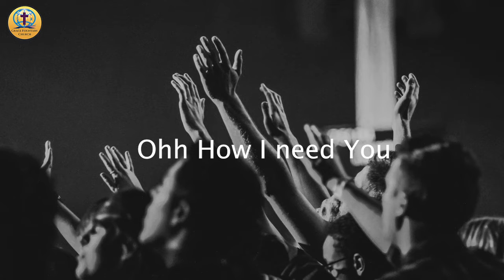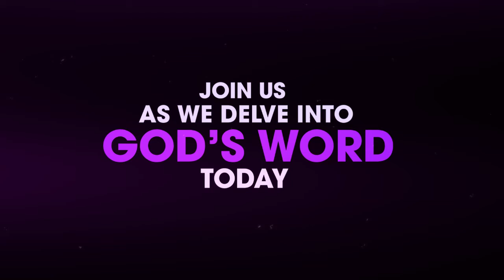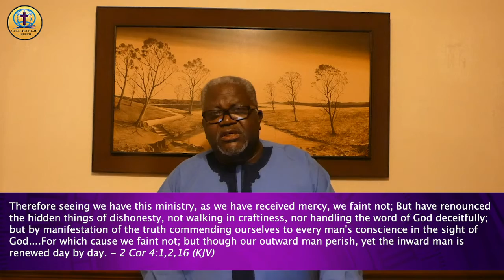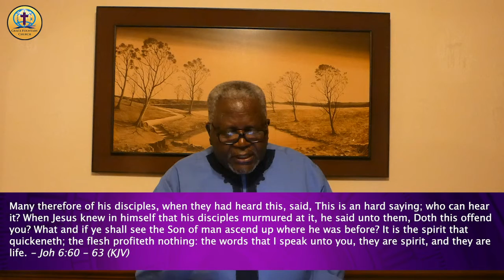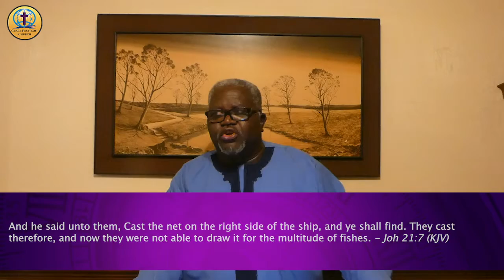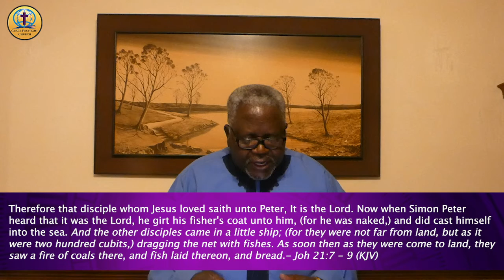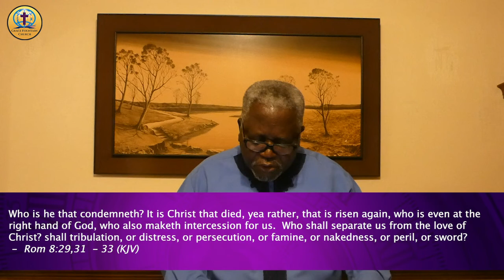Thursday Teaching Service - 30th April 2020